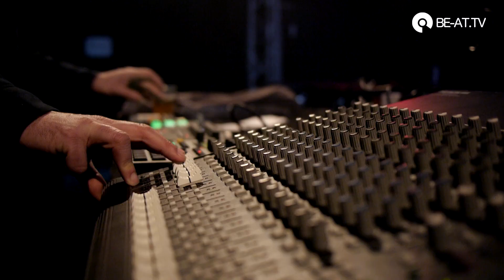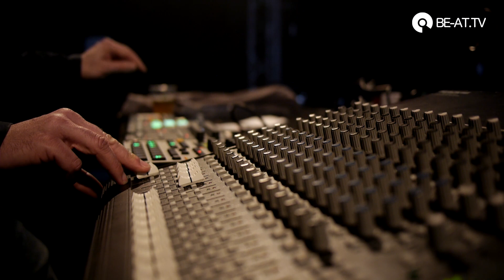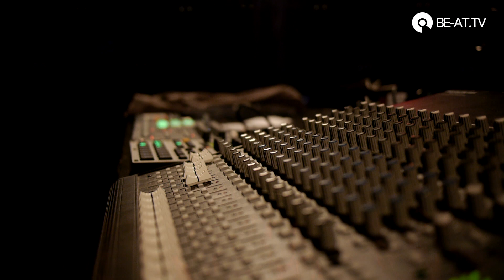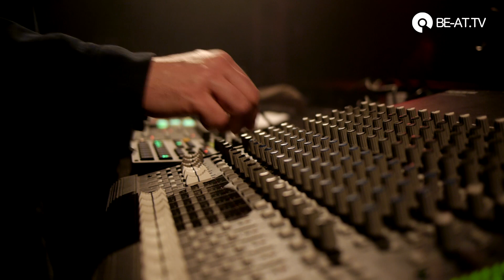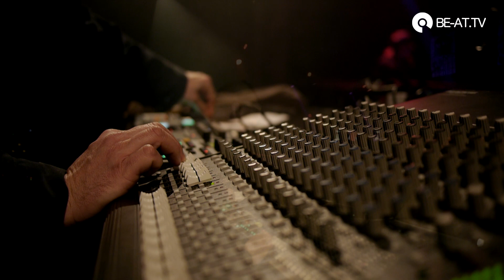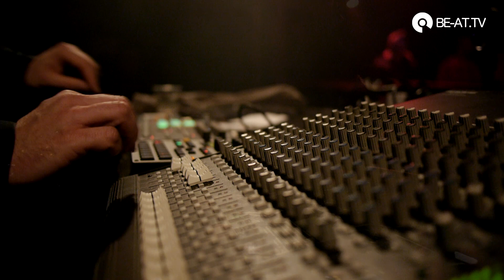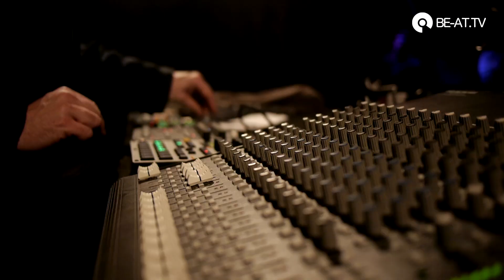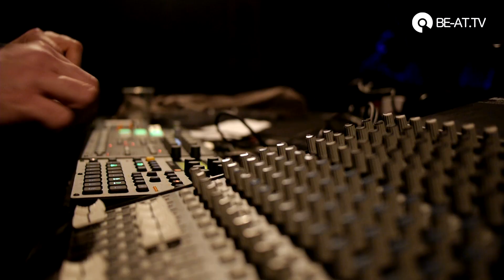Altitude [Live] @ Lisboa Electronica 2018 (BE-AT.TV)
Assemble Music showcase at LX Factory in full swing with a live set from Altitude, on Friday night of Lisboa Electronica 2018.